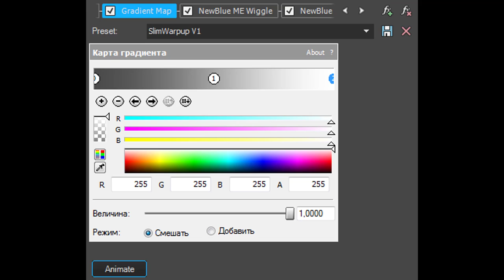(REQUESTED) How To Make SlimWarpup V1